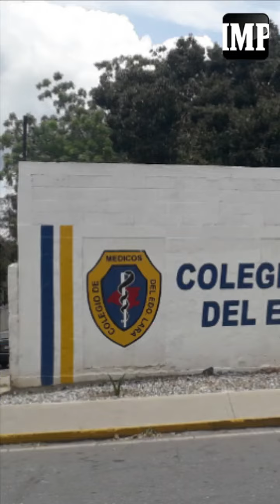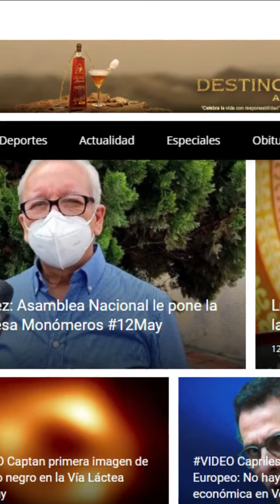Las más destacadas IMP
Resumen de las noticias Más Destacadas de este jueves 12 de mayo de 2022.

Narración: Yorvi García y Luis Miguel Rodríguez